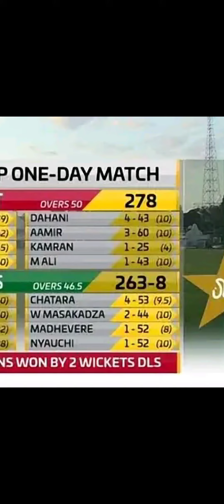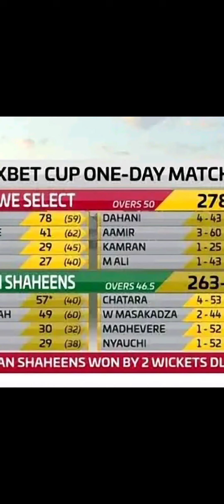PAKISTAN 🇵🇰 SHAHEENS VS ZIMBABWE 🇿🇼 A 3RD ODI MATCH SUMMARY.